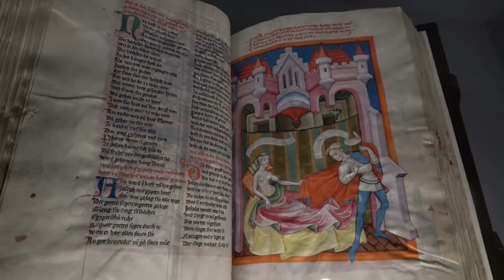Spätgotik. Aufbruch in die Neuzeit: Ausstellung in Berlin (late gothic art)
Impressions of the exhibition "Late Gothic. The Birth of Modernity" from 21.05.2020 to 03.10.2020 at the Gemäldegalerie, Kulturforum, Berlin... read more in German:

Impressionen der Ausstellung "Spätgotik. Aufbruch in die Neuzeit" vom 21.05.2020 bis 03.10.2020 in der Gemäldegalerie, Kulturforum, Berlin.

Als die Bilder realistisch wurden: Die Spätgotik überwand mittelalterliche Formeln – mit dem Buchdruck explodierte die Nachfrage nach Motiven. Das zeigt eine opulent bestückte Epochenschau in der Gemäldegalerie, die sich mit ihrem umfassenden Anspruch etwas übernimmt.